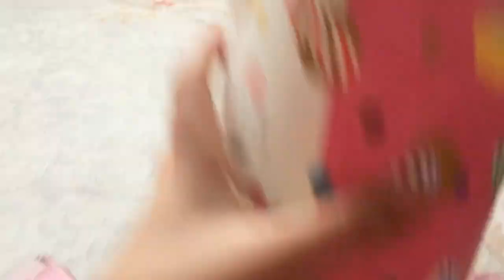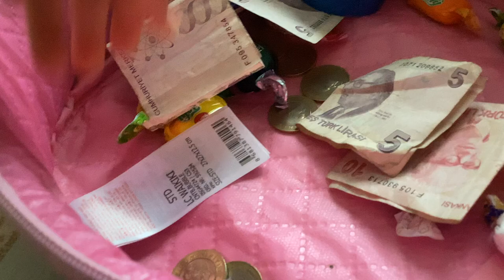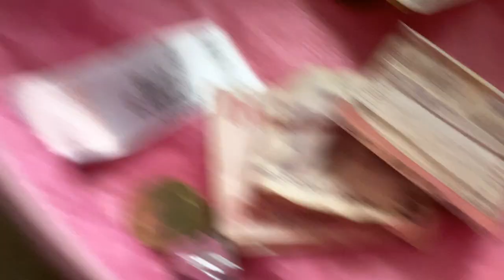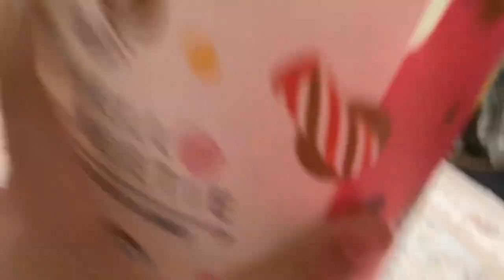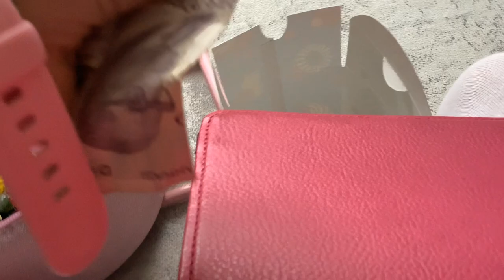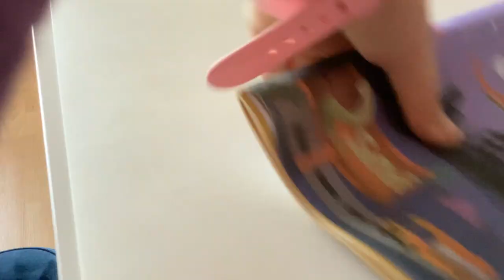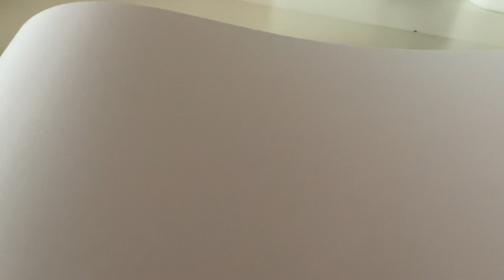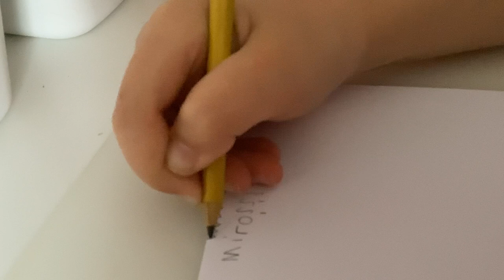Arkadaşıma Bayram Hediyesi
Bayram Şekeri Topladım.

Ece Gürler